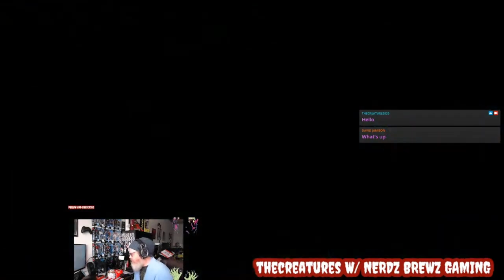callofduty Black Ops 2 - playing on the xbox Part 3